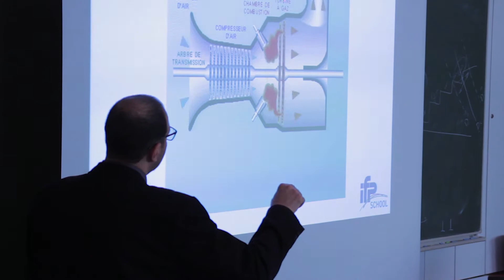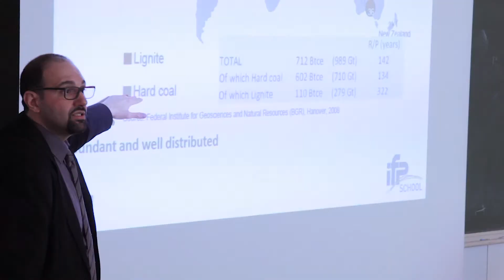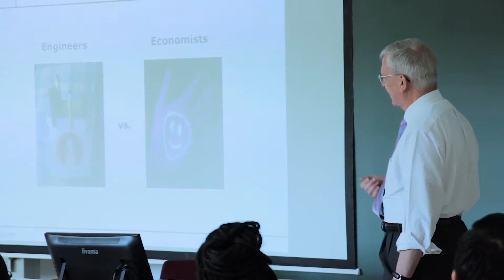IFP SCHOOL PEM program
A presentation of the IFP School Petroleum Economics and Management program